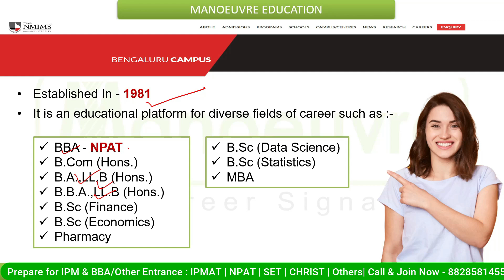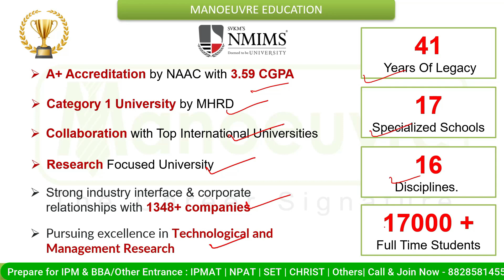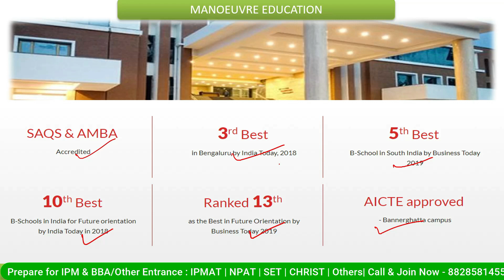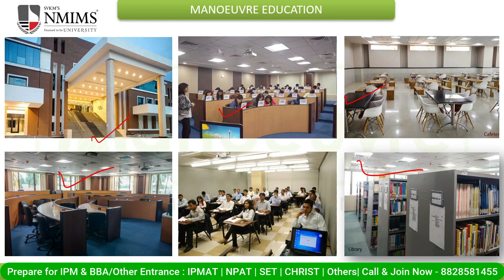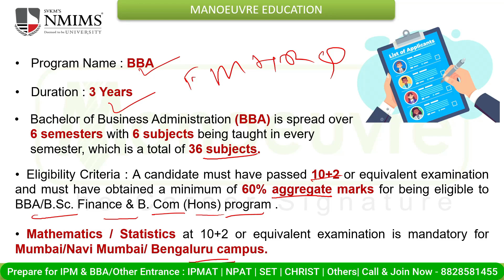NMIMS (BBA NPAT) - Bengaluru Campus | Placement | Fees | Seats | Package | Top Recruiters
Crack IPM & BBA - IPMAT, NPAT , CUCET, SET , CHRIST , OTHERS

Call/WhatsApp on :
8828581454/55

CLASSROOM COACHING :-
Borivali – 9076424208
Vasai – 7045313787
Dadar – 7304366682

Follow the link for NPAT 2023 Live Class Program : -

Follow the link for NPAT 2023 Full Course Program : -

Follow the link for NPAT 2023 Gk Booster & Sectional Program : -

Follow the link for NPAT 2023 Books (Study Materials) Program : -

Follow the link for NPAT 2023 Mock Test Program : -

Follow the Link For NMIMS NPAT INTERVIEW PREPARATION PROGRAM :-

Manoeuvre Education

Must Watch

NPAT (NMIMS) - Bengaluru Campus | Placement | Fees | Seats | Package | Top Recruiters - Must Watch